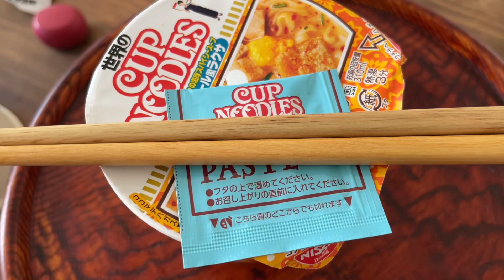カップヌードルラクサが本当に好き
2023.7.8撮影